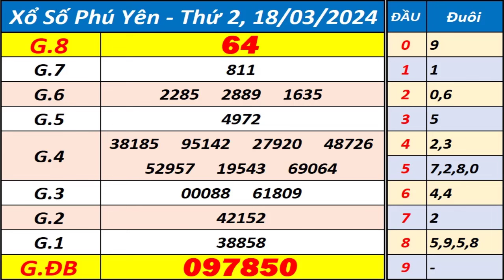Xổ số Phú Yên ngày 18 tháng 3 - XSPY - KQXSPY - SXPY - Xổ số kiến thiết Phú Yên hôm nay